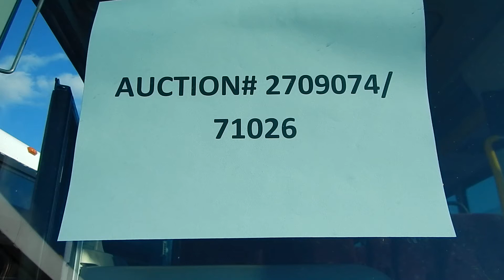Auction #2709074 - 2006 MCI D4500 TRANSIT BUS (SEE VIDEO)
2006 MCI D4500 TRANSIT BUS (SEE VIDEO). Auction #2709074 being auctioned by Loudoun County Government